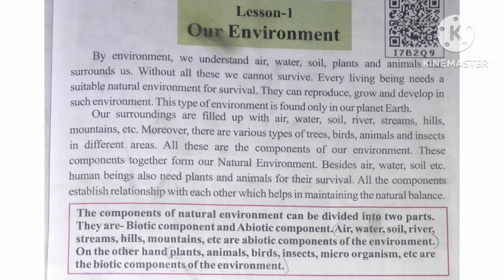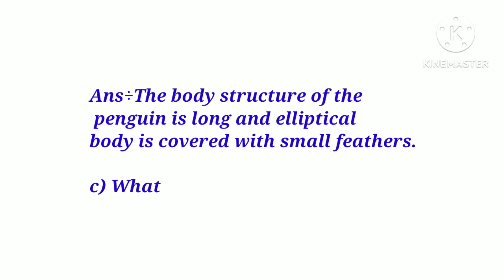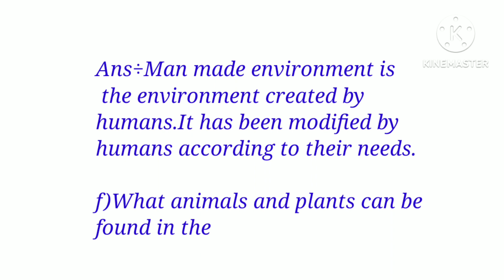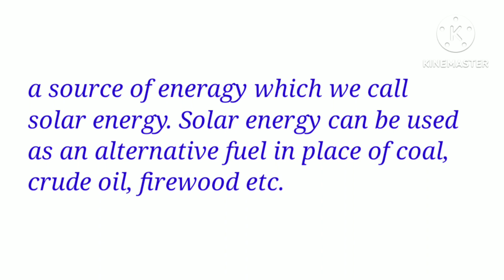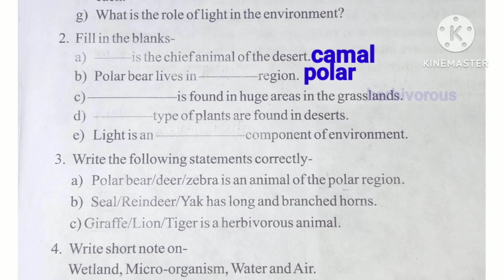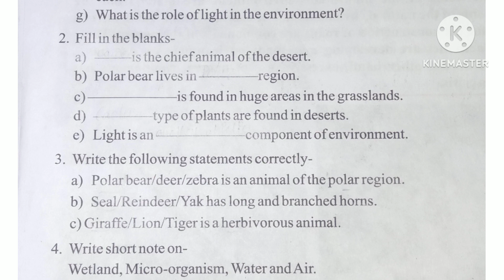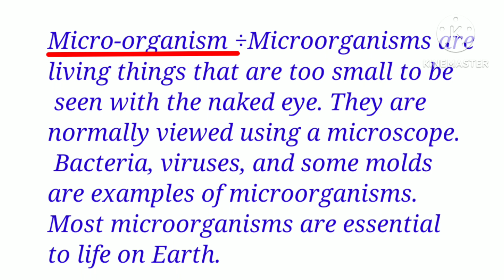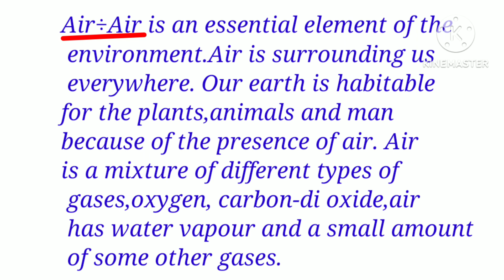Class 5 EVS chapter 1 Our Environment English Medium সম্পূৰ্ণ প্ৰশ্নোত্তৰ আলোচনা SCERT SABA Board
Class5 EVS chapter1 Our Environment// Englishmediumৰ সম্পূৰ্ণ প্ৰশ্নোত্তৰ আলোচনা (SEBA SCERT)

Our Environment Class 5 EVS chapter 1 English Medium সম্পূৰ্ণ প্ৰশ্নোত্তৰ আলোচনা SEBA আমাৰ পৰিবেশ